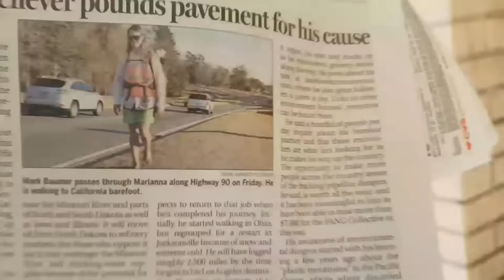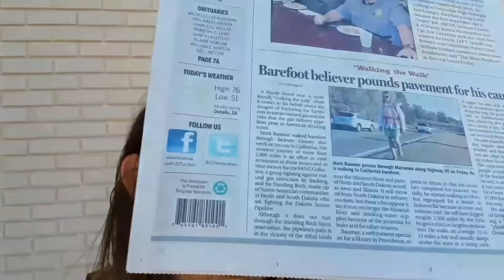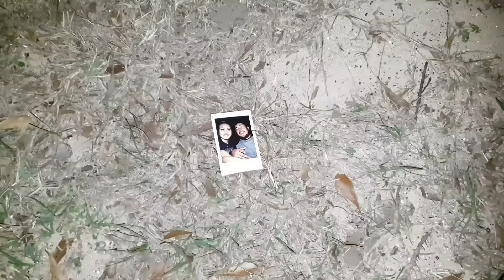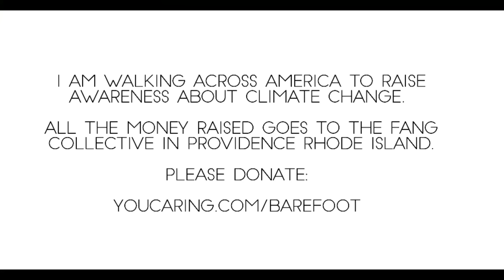They put me on the front page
Crossing America Barefoot: On Day 94 I walked from Marianna FL to Cottondale FL…

I am crossing America barefoot to raise awareness and money for climate change. All the money raised goes to the FANG Collective in Providence Rhode Island.

If you're interested in my previous journey across America check out the book "I am a road"